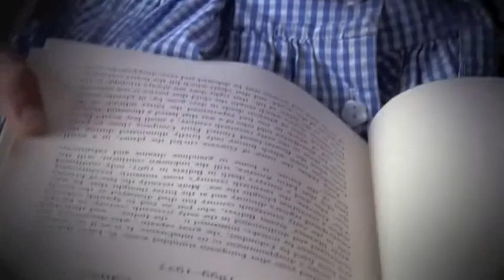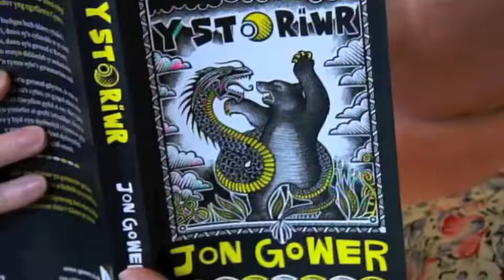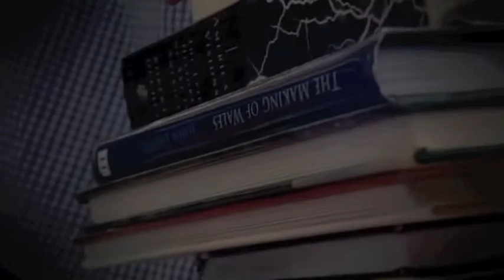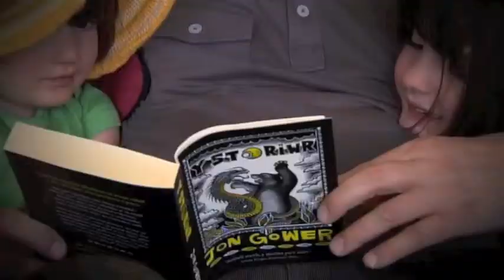Y Storiwr - Jon Gower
Yn cystadlu yng ngrwp ffuglen "Llyfr Y Flwyddyn 2012" mae 'Y Storiwr' gan Jon Gower wedi ei gyhoeddi gan Gwasg Gomer.